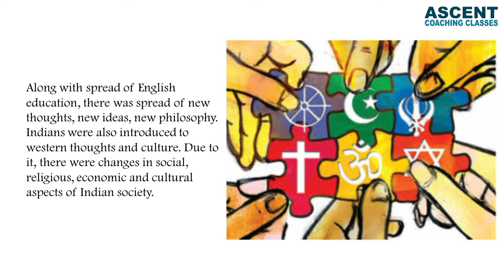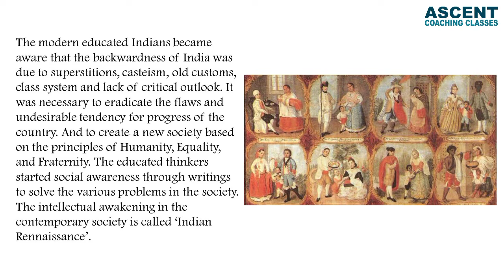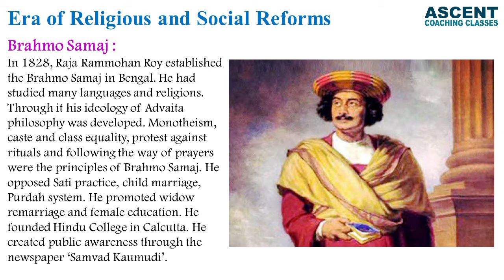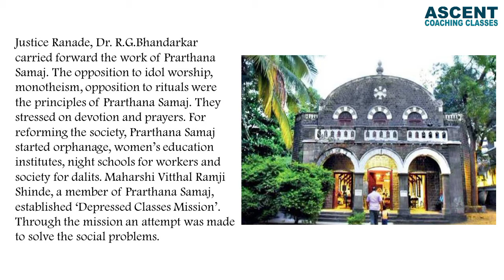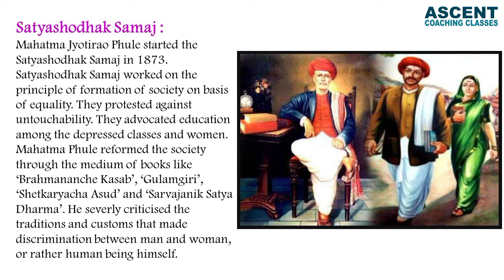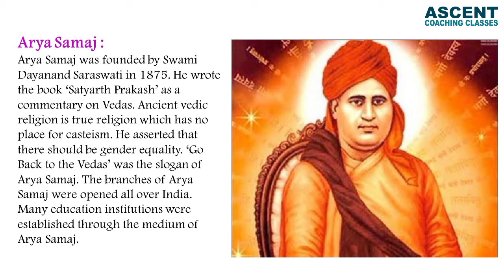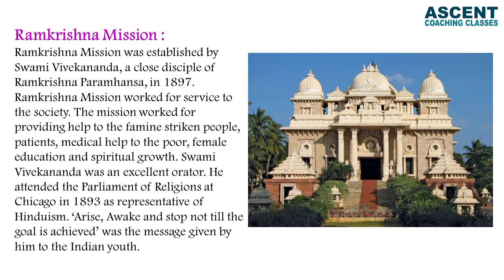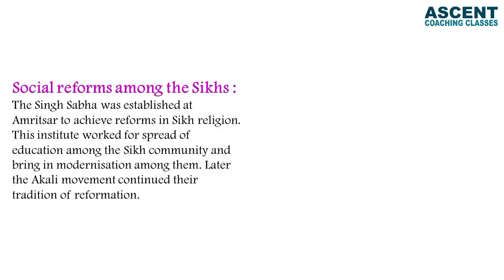Social and Religious Reforms | Chapter 5 | History | 8th STD | Maharashtra Board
Enjoy the benefits of the videos provided by Ascent Coaching Classes..
On Topic Social and Religious Reforms | Chapter 5 | History | 8th STD | Maharashtra Board

we shall try to solve them at earliest..
Please let us know what you think...